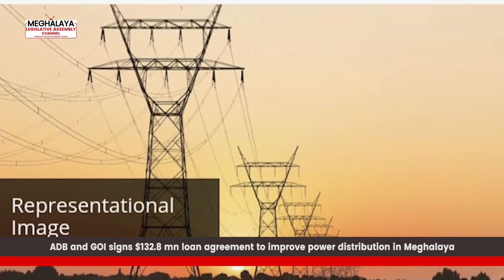DEC 1, 2020: MEGHALAYA NEWS WRAP-UP